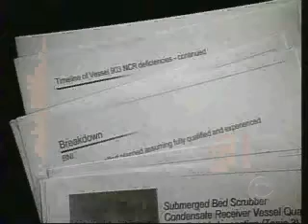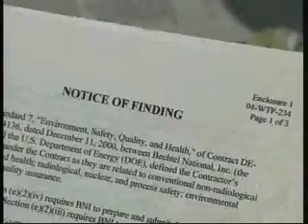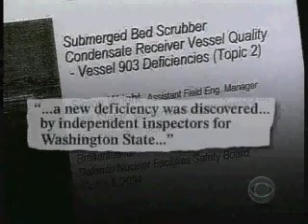Hanford - Lethal and Leaking Part 2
The Roy Process for Neutralizing Nuclear Waste